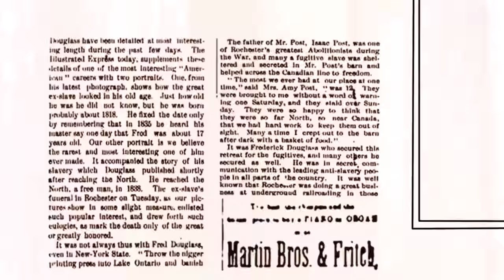The Daltons 🌵 WINTER LOVER | in English HD